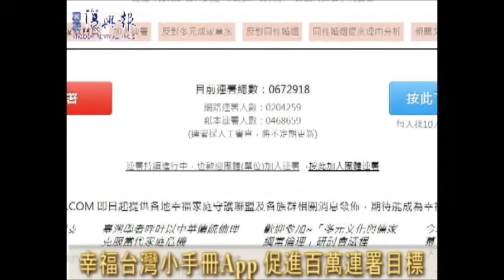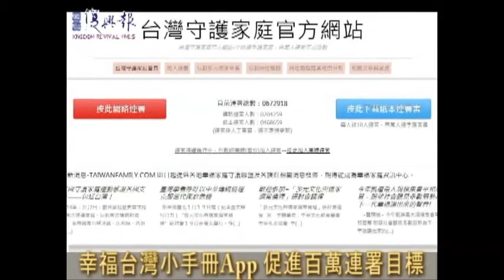第605期國度復興報綜合影音新聞